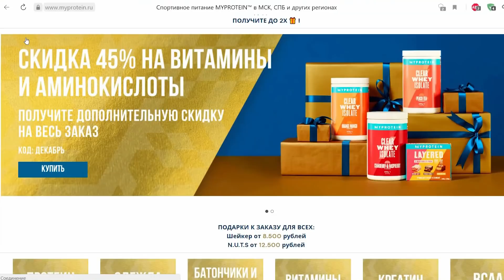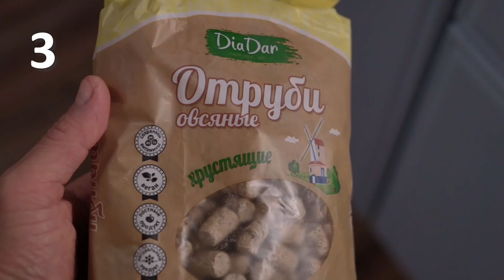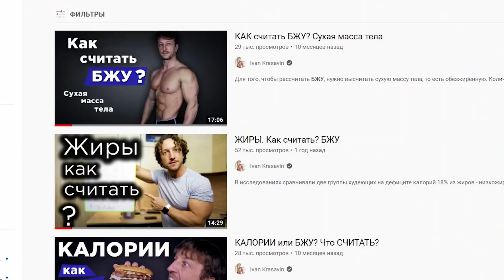ЛУЧШИЕ ПРИВЫЧКИ, которые ИЗМЕНЯТ ТВОЮ ЖИЗНЬ!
Привычки - это то, что делает нашу жизнь и только от них зависит, здоровы ли мы, успешны и счастливы. Эти 5 лучших привычек сделают тебя лучше всего за несколько недель, а в долгосроке изменят жизнь координально!
Будьте лучше для себя! Используйте эти 5 лучших привычек для достижения своих целей.
Таймкоды
00:08
01:19
02:26
03:11
04:08
05:05

Если вам понравилось это видео и оно было полезным, дайте мне знать ,оставив свой комментарий под видео.